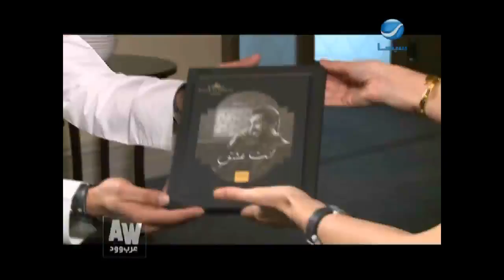عرب وود l مفاجأت يفجرها المطرب "فهد الكبيسي" في لقاء حصري